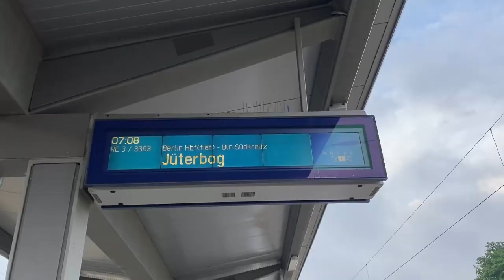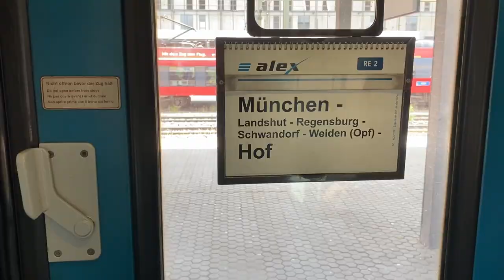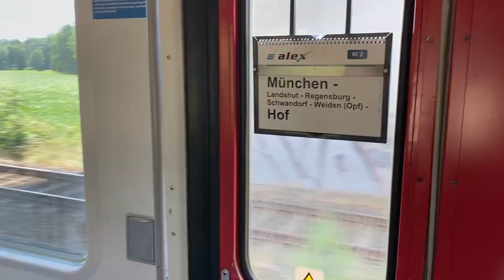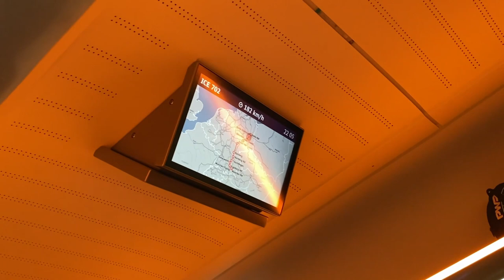Die geilste Tour ever! | eine Fahrt mit dem ALEX RE2 und ganz viel Eisenbahnromantik | VLOG Nr. 6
Alter Falter war das eine geile Tour! Ich bin mit Trainspotting.elbtal, @zugverkehrbrandenburg2831 und @Berlinair145 über die VDE8 mit dem ICE 1003 gefahren, um einmal mit dem legendären ALEX Nord zu fahren. Und die Fahrt war der Wahnsinn. Landschaftlich und eisenbahntechnisch einfach nur geil. Dazu das ganze über 3,5h in einem Abteil mit richtig geilen Sitzen und einem Übersetzfernster. Es war so wild. Außerdem kann ich jetzt den Wal (BR 641) und Bamberg von meiner Liste streichen. Apropos Bamberg, da kamen geile Sachen durch ;)

Aber überzeugt euch selber von unserem Erlebnis!

Time Stamps:

00:00 Begrüßung
00:56 Abreise Bernau
01:59 ICE 1003
05:42 München
07:41 ALEX RE2
14:52 Hof HBF
18:11 RE35
18:52 ICE 702
20:29 Verabschiedung

Refined - Steven O'Brien
Transcend - Steven O'Brien
Waves - Steven O'Brien
Uplifting Corporate - Steven O'Brien

Euch hat das Video gefallen? Dann lasst mir gerne ein Like, ein Abo und einen Kommentar da, um mich kostenlos zu unterstützen, die Welt der Eisenbahn und Aviation zu zeigen..

Das Video ist aus eigenem Antrieb entstanden. Unbezahlte Werbung durch Markenerkennung. Alle Logos oder zu erkennenden Firmen oder Marken sind Beiwerk und nicht der Sinn des Videos.